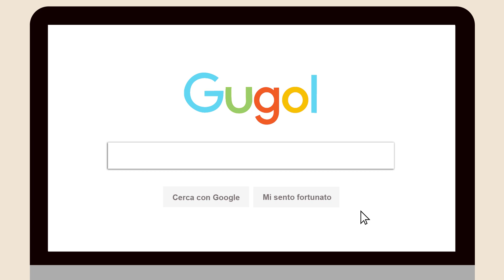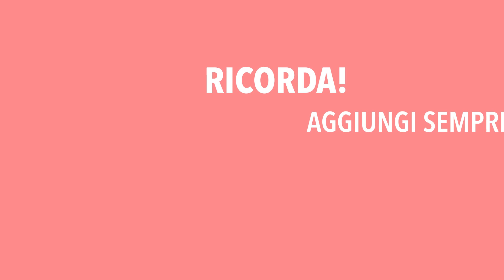Come ceare infiniti colori con la chalk paint biancoShabby®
Come creare il colore che preferisci con la chalk paint biancoShabby®?

In questo tutorial ti spieghiamo come creare infiniti colori usando i  coloranti universali biancoShabby®;

è facilissimo, basta mescolare poche gocce di un colorante a scelta alla chalk paint biancoShabby® (Base shabby o Effetto cemento se preferisci uno stile più Industrial).

Utilizzali per dipingere i tuoi mobili in stile shabby chic, industrial, vintage, neoshabby e country, o per i tuoi progetti di decorazione fai da te.

INIZIAMO!
Mescola la vernice a gesso bianca per almeno un minuto e versa la quantità che ti serve in un contenitore.
Ora agita molto bene il Colorante universale Magenta, versane due gocce nella chalk paint bianca e mescola fino ad ottenere un colore omogeneo.

(RICORDA! Aggiungi sempre poche gocce di colorante alla volta!)

In questo modo hai creato un delicatissimo rosa shabby!
Per un colore più intenso aumenta le gocce di colorante

Facilissimo con biancoShabby®!